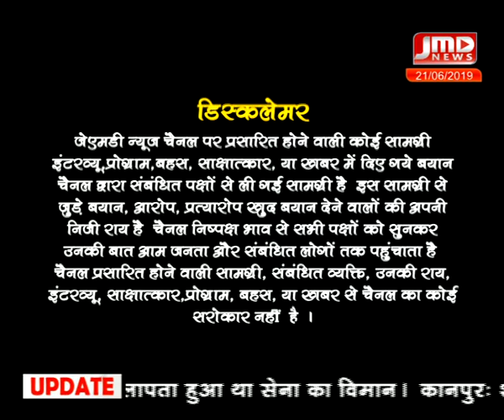21 जून 2019